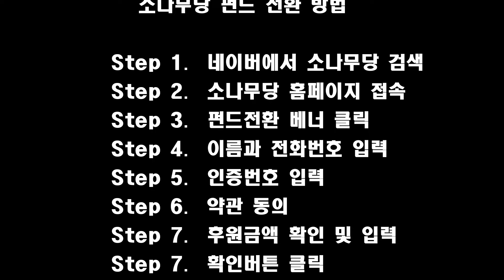송영길 소나무당 대표, 소나무펀드 반환을 시작 합니다!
송영길의 소나무당을 후원해주세요.
* 소나무당 후원계좌 : 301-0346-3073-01 (농협)

*펀드 반환일정 입니다.
- 7월 14일까지 펀드를 후원금으로 전환하기 프로모션 진행
- 7월 15일 정산 및 펀드 반환금 은행 전산망 등록
- 7월 16일부터 순차적으로 19일까지 펀드반환

지난 총선에서 소나무당을 위해 소나무 펀드에 참여해주셔서 감사를 드립니다. 차질없이 약정 기일에 맞추어서 펀드를 반환하겠습니다.
감사합니다.